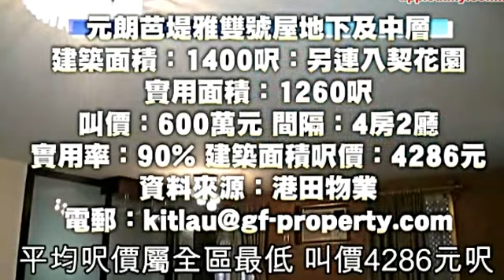尋找鐵路沿線村屋